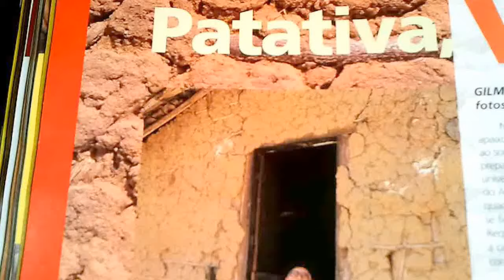ESPERANTIZARTE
Revista PALAVRA,ano 2,nº 15,julho/2000,p.72.
Citação:
Mário Quintana (poeta gaúcho):"SE AS COISAS SÃO INATINGÍVEIS...ORA!/NÃO É MOTIVO PARA NÃO QUERÊ-LAS.../ QUE TRISTES OS CAMINHOS,SE NÃO FORA/A MÁGICA PRESENÇA DAS ESTRELAS!"|"Eles passarão,/Eu passarinho!"[Se aferoj estas neatingeblaj.../Ho! ĉi tiu ne estas kialo ne volante ilin../Kiel malĝoje estus la vojetoj,ŝance ne estis/Magie la ĉeesto de l' steloj!].
Ir:
Livro ESPERANTO🌟LÍNGUA
INTERNACIONAL✨️CURSO SEM
Livro ESPERANTO SEM MESTRE,
Livro-cartilha ILUSTRITA METODO
NOVO DICIONÁRIO PORTUGUÊS-ESPERANTO,Allan
DICIONÁRIO COMPLETO ESPERANTO-PORTUGUÊS,Allan
INSULO DE LA ROZOJ-PLENA
Chaves: esperanto,Respubliko de La Espero,cidadania esperantina, fepezé,palavra,revista,artigo,Andrés,Gandhi,Brant,tt,Federação do Planeta Terra,projeto substitutivo,moderadorismo repúblico, mesovitalismo,plusvitalismo,auê,onça,casa,lógica de bacamarte, lógica vesga,isossuficiência,TOVE,TGA,kompilinto,calepino, frátria,sem prejuízo,pátria,caracteres,características,lhes,aba, hegemonia,conjunto(s),porte,alcance,nível,planeta,silhuetas, ampulheta,sinergizarte,catalisarte,contrapesarte,contrapontearte, paralelizarte,arte,reservizarte,reversizarte,cartilha,alfabeto,Brecht, Rónai,desordem,Simonsen-ordem,Simonsen-coesivo,Celso-não, Lauro-não,alferes,frei,Caneca,grei,Salvador,Toynbee,teoria do cão didático,dálmatas 1 a 4,Vivaldi,origem,Harari,Luna,saída,ainda que, terráqueo,algo que,bem comum,BC,base,fase,trave,couve,chaves, extrapartidarizarte,Boff,PUC,Pondé,Freitas,paz,paco,MIR,senso,VH, Lamenza-provérbios,Isabel Cristina,Lorenz,samideano,Zamenhof-homaranismo,Zamenhof-iniciador,Zamenhof-chauvinismo,1500,FP, culatra,diáspora,territórios esperantinos,interfaces territoriais,Pirro, 31,nicho,mito,amito,Amitai-tipologia,LK,1944,Bretton Woods,1977, Innsbruck,crise,crisálida,Francini-coincidência,Brandão,Alves,XX, 90,Aristóteles,Einstein,Epstein,conflito,solução,4º poder,3ª via,3º estado,estado esperantino,moeda internacional neutra,stelo, lawfare,ecatu,Adauto
No livro FILOSOFIA PARA CORAJOSOS Felipe Pondé
"CAP.28.O MUNDO ESTÁ FICANDO MAIS DESUMANIZADO? CULPA DA MANIA DE PERFEIÇÃO.Na segunda metade do séc.XIII,na França,um grupo de filósofos conhecidos como averroístas latinos (porque sendo cristãos latinos,leitores de Aristóteles e seu comentador espanhol mouro Averroés receberam o nome de averroístas latinos).Esses autores tiveram muita dor de cabeça com a Inquisição porque afirmavam que a felicidade (entendida como vida equilibrada e longe de vícios) podia ser atingida via uso do intelecto (algo próximo do que hoje chamaríamos de razão).(..)."[pp.179-182]